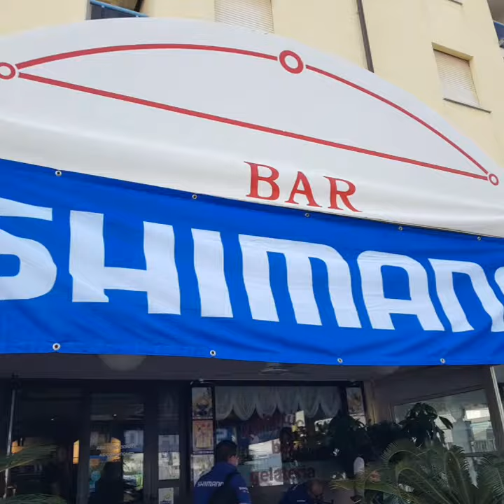VIII° COPPA D’AUTUNNO SHIMANO 2017 CITTA’ DI BIBIONE